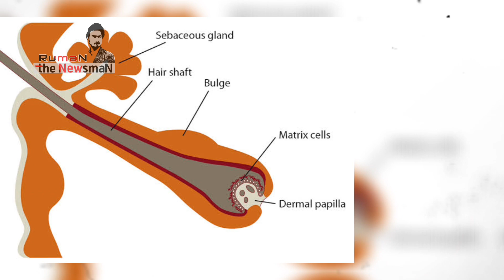চুল পরা নিয়ে নতুন যে তথ্য জানা গেল